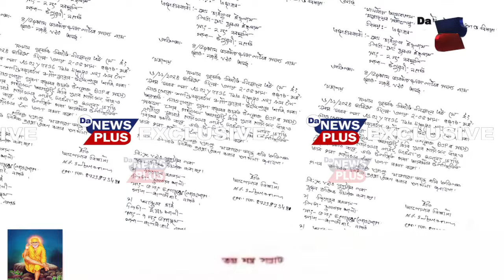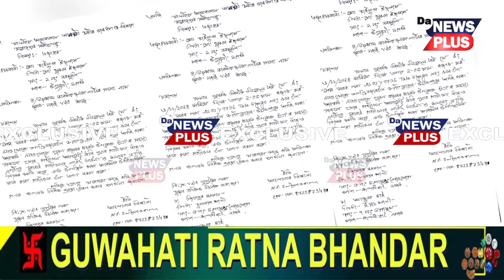পুনৰ চামগুৰিত নিৰ্বাচনী হিংসা